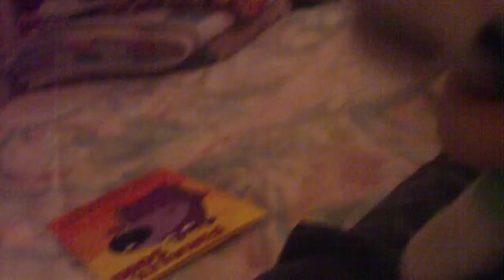Plushies Return Part 2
So the group comes back 4 part 2. Enjoy!